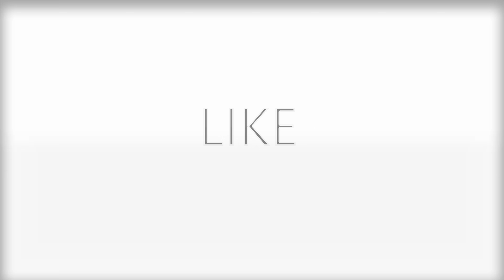PlayStation E3 2018 Showcase - Teaser Trailer 4k (2160p) ....................